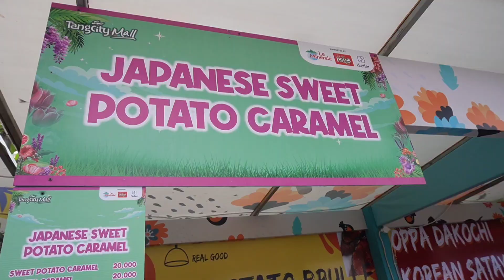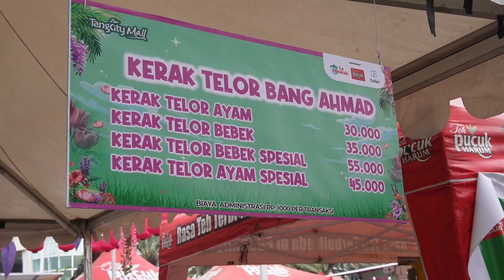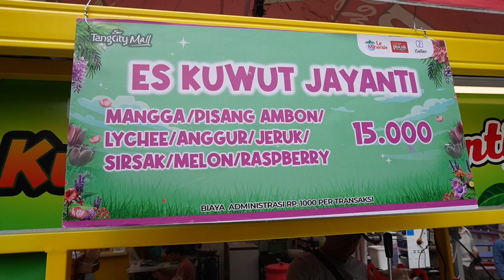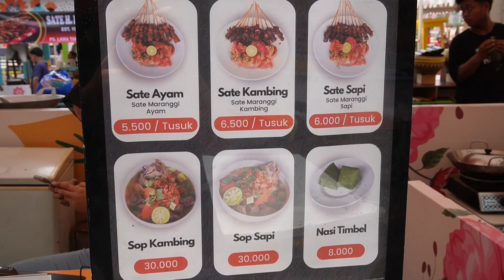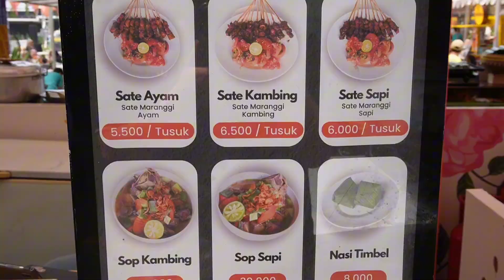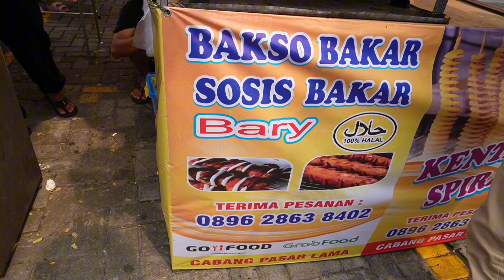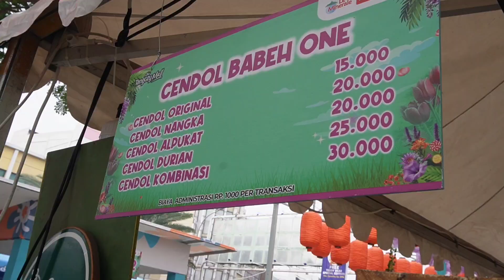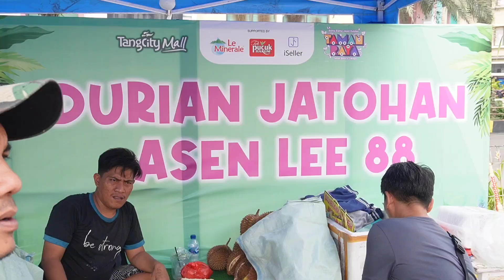DEAR TANGCITY MALL, FOOD CARNIVAL INI KEREN!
Tangcity Mall
Jl. Jenderal Sudirman No.1, Cikokol, Kec. Tangerang, Kota Tangerang, Banten 15117